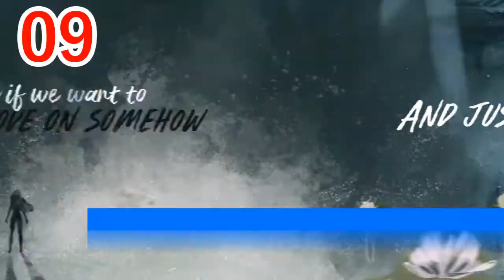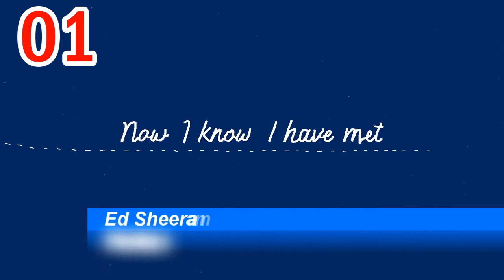iTunes Single Charts | Australia | 07.10.2017 | ChartExpress